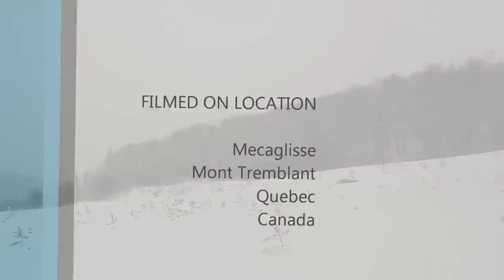Porsche winter drifting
all the Porsches drifting @ Mecaglisse in the snow